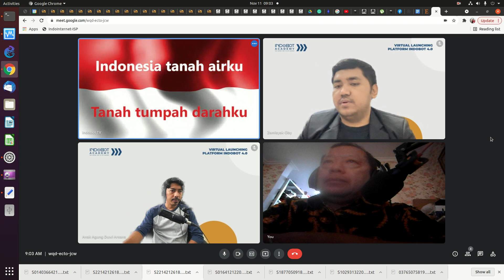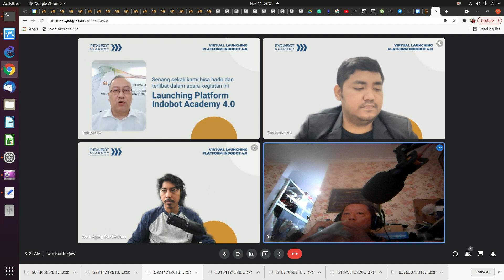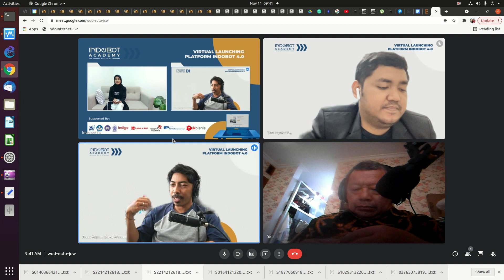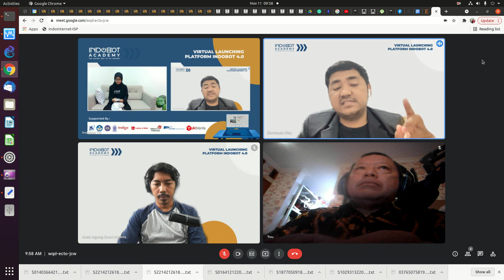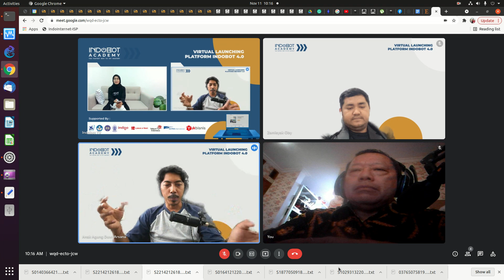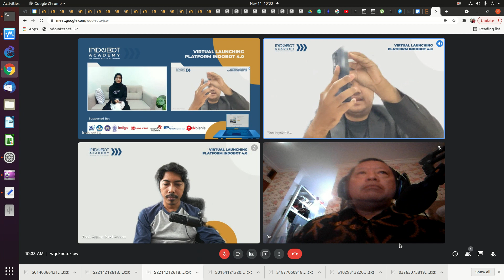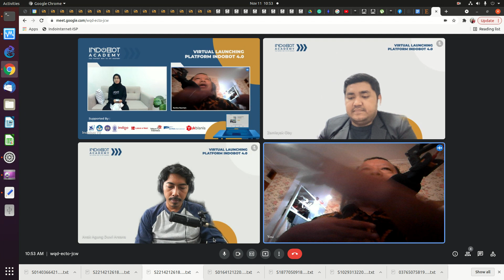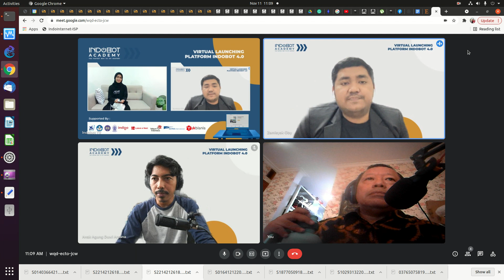20211111 INDOBOT launching platform indobot academy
INDOBOT launching platform indobot academy
Talkshow mulai dari tengah2 video menit 32-an

OnnoCenter